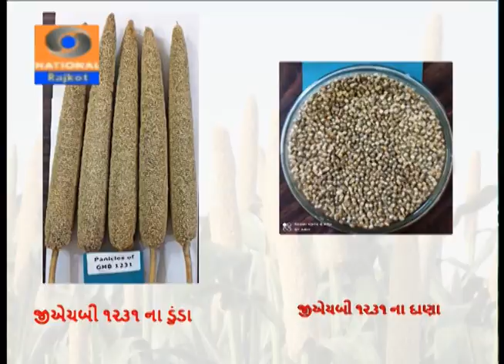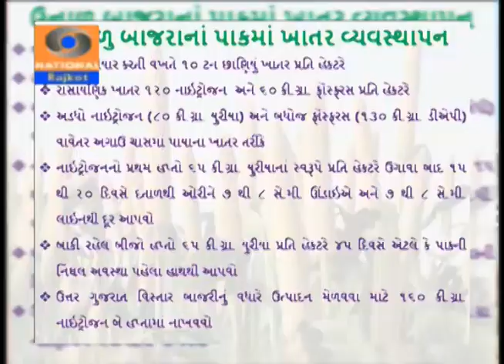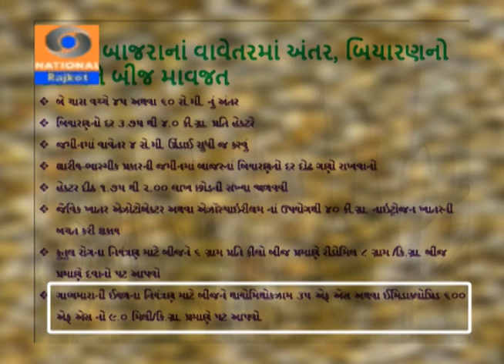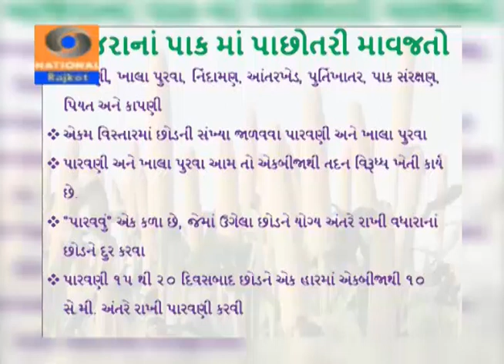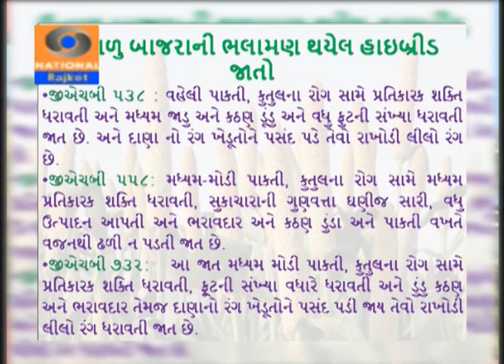Unalu Bajarini Kheti || Dr sanjaykumar Parmar ||Aruna Davara || Krushidarshan Rajkot